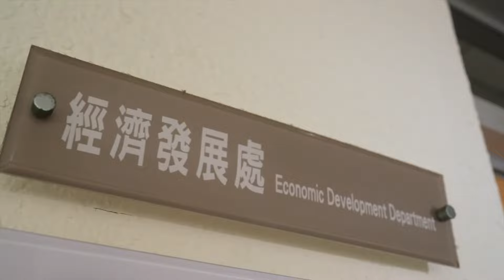世新新聞 黃秋茂故居出生東石港墘 二歲被抱養日本經商致富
113年7月20日 (六) 世新新聞

黃秋茂故居出生東石港墘 二歲被抱養日本經商致富

嘉義縣東石鄉港墘曾經是海港與陸上運輸重要位置，古早時期，居民庄頭匯集有三、四百戶，而在港墘古道上，留置了一處建築體態矮小的古厝，是黃秋茂故居，據港墘文史工作者林柏賢表示，黃秋茂是在港墘出生，父親賭博輸錢肇始他才兩歲被抱養，幸老天寵愛，跟隨養父赴日經商致富，回饋家鄉，黃秋茂曾經回故里尋根，當時兄長礙於窮困未予相認，而今兒輩事業有成，林家老屋整理的非常雅緻，稱為黃秋茂故居。